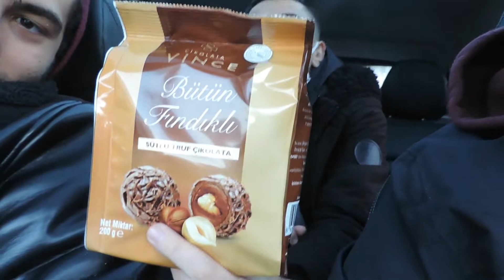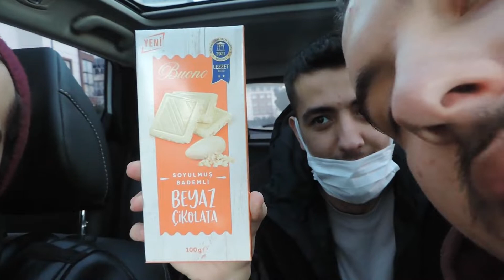BİM VE A101 DE Kİ EN PAHALI VE EN UCUZ ÇİKOLATALAR !! * Bu Fiyata Efsane Lezzet !!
Herkese Selam Ben Aklıselim :) Kardeşlerimle sizler için yeni güzel lezzetler tatmaya çalıştık. Fiyat performans ürünleri arasında güzel olanları veya beğenmediklerimizi sizlere belirttik. Ama çok güzel çikolata denedik ve sizlere önerdik.

Daha fazla böyle lezzet videoları denememizi istiyorsanız yorumlarda bize belirtebilirsiniz. İyi Seyirler :)